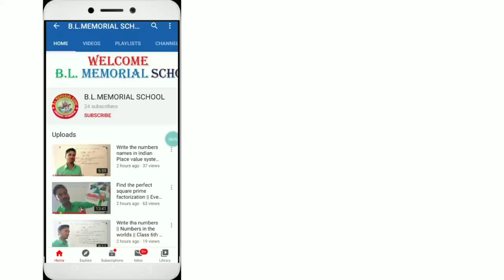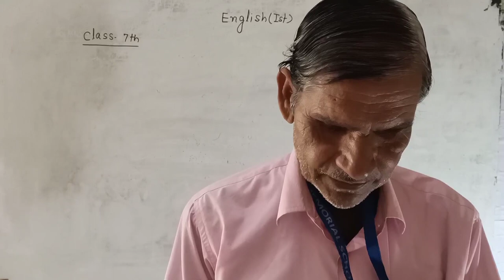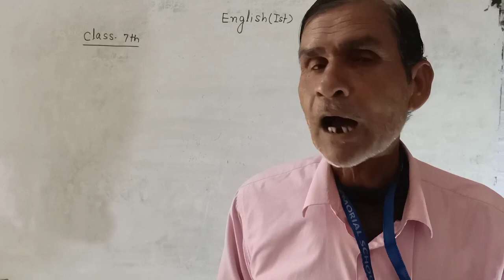Class 7th English Reader | The crow and serpent story